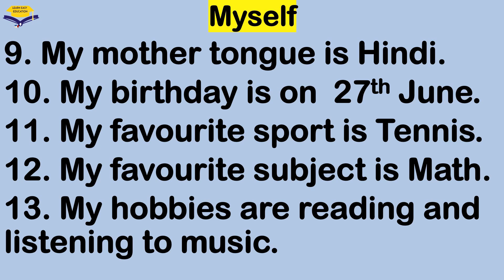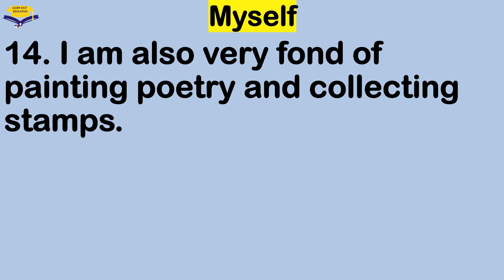Self Introduction In English For Students | How To Introduce Yourself In School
In this video we will learn how to introduce yourself in english

self introduction tips,
self introduction speech,
self introduction kaise de,